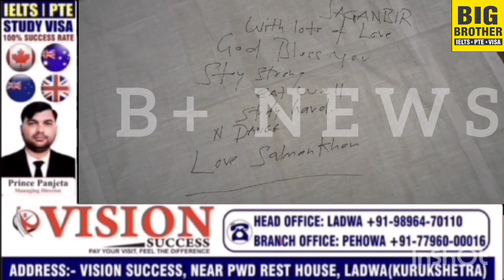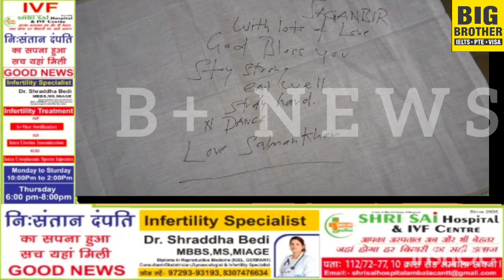भाईजान सलमान खान ने कैंसर से जूझ रहे एक बच्चे की सलामती की दुआ की। बच्चा हुआ तंदरुस्त।